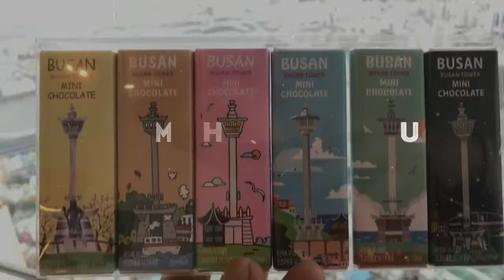Zombie Searching at Busan